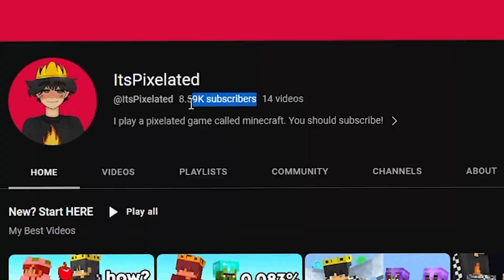This Player Destroyed This SMP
This is me being ambushed by my biggest enemy on this server. Foxables has made it their mission to reek havoc across the entire server by killing every single player. And on a server where killing someone removes their custom power it will make everyone as vulnerable as possible, so in order to protect this entire server I am going to do whatever it takes to take Foxables down!